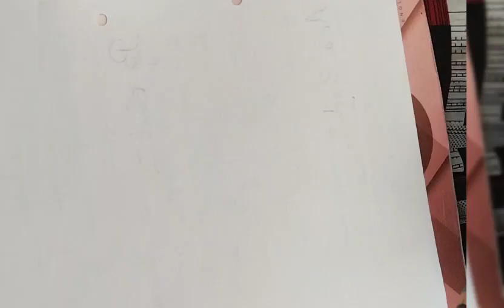How to make bottle gourd and Shade it easily